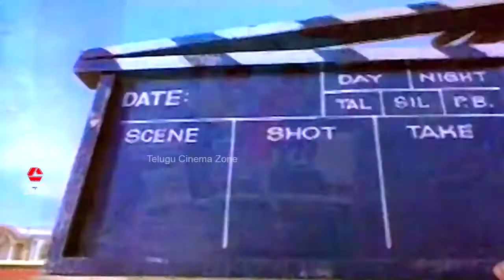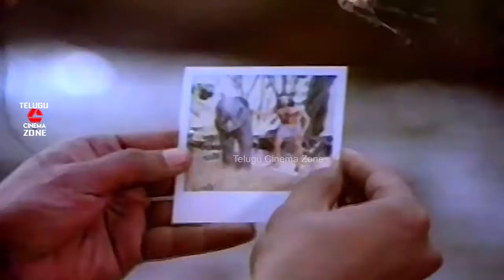ADAVI DONGA | PART 4/13 | CHIRANJEEVI | RADHA | TELUGU CINEMA ZONE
Watch And Enjoy Telugu Movie Adavi Donga part 4/13 On Telugu Cinema Zone.

Starring : Chiranjeevi, Radha, Jaggayya, Rao Gopal Rao Among Others.